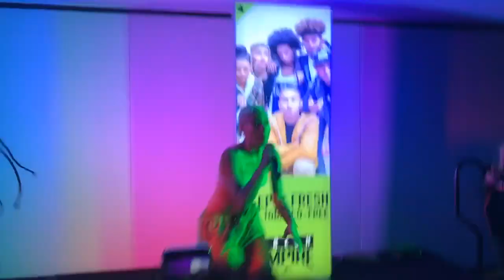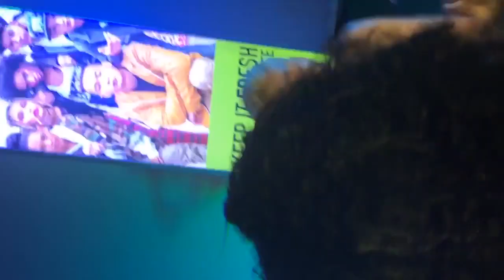Ceraadi Vlog: WE ARE ON OUR WAY TO SEE CERAADI 🙌🏽😍🚘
You think I wasn’t going to vlog while going to see CERAADI? You are out your rabbit minds!! 😂🚘 check out this fun video and you can get to see their performance!

Social Media 🦋